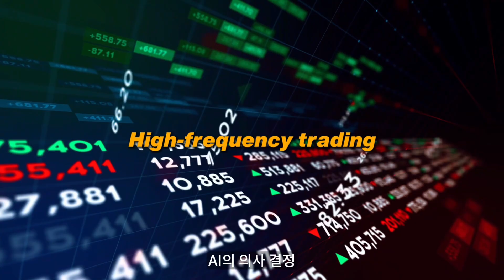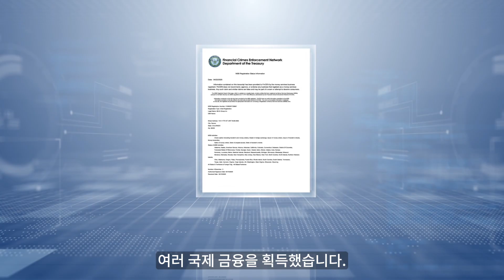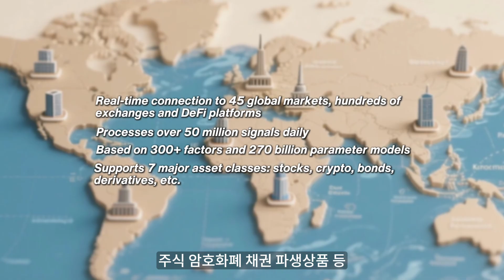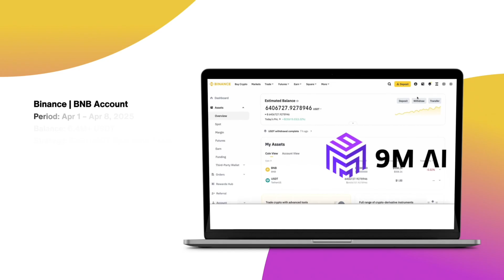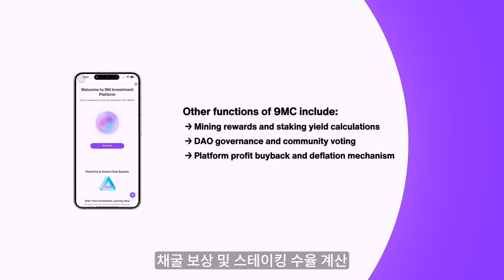9M AI 전체 소개 | AI로 글로벌 금융을 재편하다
🚀 9M AI: 지능으로 글로벌 금융의 관문을 재편하다
이 영상은 9M AI의 비전, 기술 스택, 금융 상품 및 전략적 로드맵을 심층적으로 다루며 다음 내용을 포함합니다:

1️⃣ AI가 열어가는 새로운 금융 시대
2️⃣ 9M AI: 지능형 AI 기반 금융 생태계 구축
3️⃣ 핵심 기술: NovaMind™ 의사결정 엔진
4️⃣ 9M AI 펀드 메커니즘 심층 해설
5️⃣ 실제 성과 사례 공개
6️⃣ 네이티브 토큰 9MC 집중 조명
7️⃣ 글로벌 로드맵과 미래 확장 계획

📌 AI + 금융, 지능형 투자, Web3 자산 관리에 관심 있다면 반드시 시청하세요.